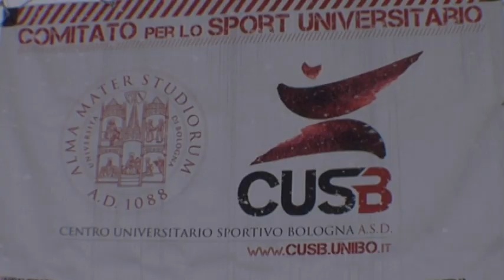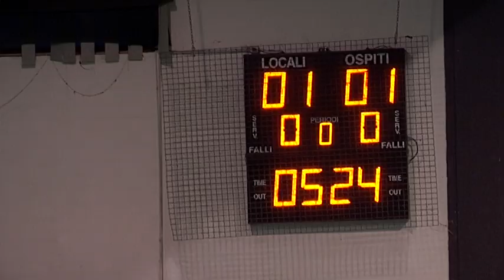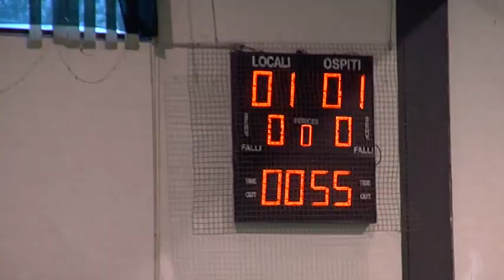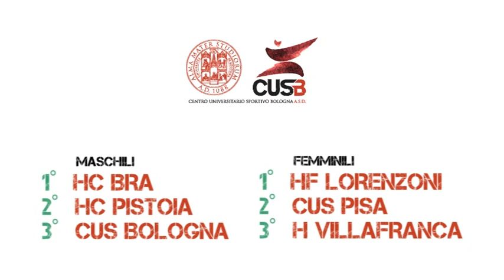CUS Bologna-Finali del Campionato Italiano di Hockey Indoor 2012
Campionato di Hockey Indoor di serie A - CUS Bologna
Palacus, via del Carpentiere, 44
Impianti Universitari
Bologna